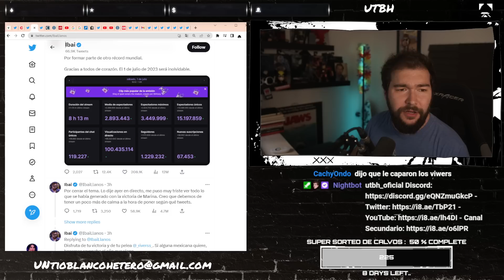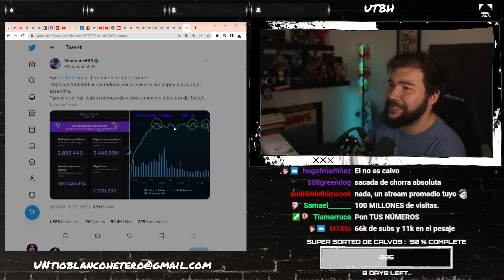LA VELADA III: POLÉMICAS y CONCLUSIONES | UTBED